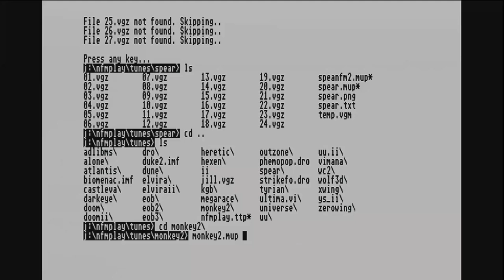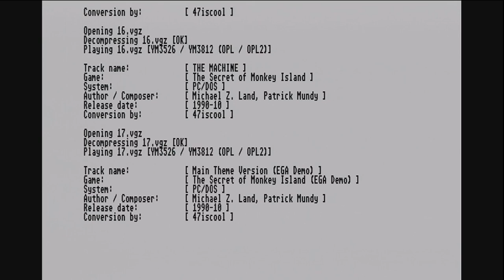NokturnFM3 The Secret of Monkey Island 2 LP